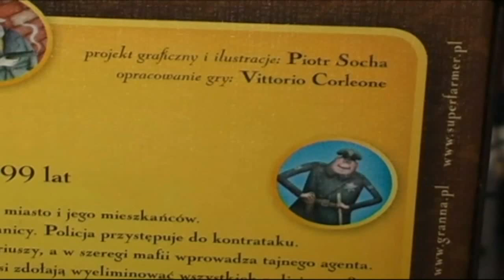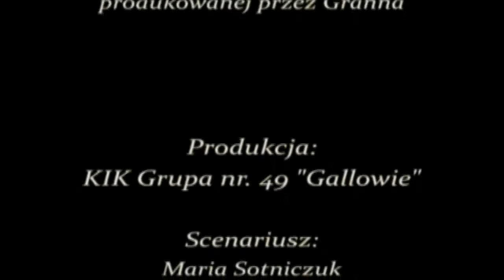GRANNA gra Mafia instrukcja PL